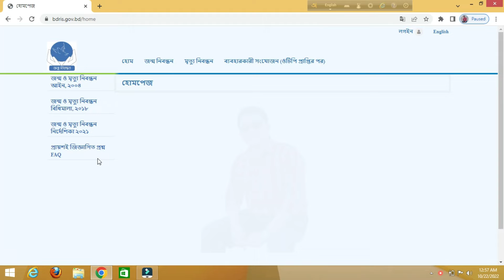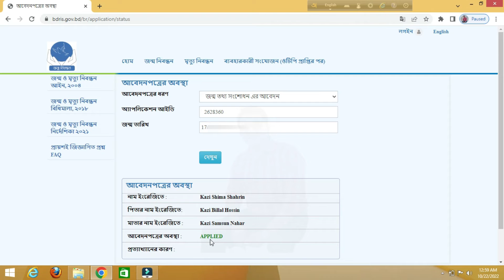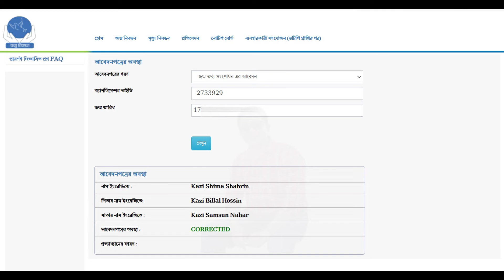How to Know Birth Certificate Application Status online? কিভাবে জানবো স্ট্যাটাস অনলাইনে 2023 Bangla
এই ভিডিওর মাধ্যমে জানতে পারবেন অনলাইনে জন্ম নিবন্ধন সংশোধন আবেদন করার পর আপনার আবেদন পত্রের বর্তমান অবস্থা কি অবস্থায় আছে।

how to check birth certificate application status, how to check application status of birth certificate online

I love to help to others, share knowledge and exchange ideas , As I am a good learner in different issues you could learn about different rules, tips and tricks that may related to professional and Bangladesh context. I love to travel, so you may be also get some travel video vlog and some funny experience sharing story  here.

আমি সিফাত শাহরিয়ার খান ,পরিচিত সবাই নিটোল নামে চিনে। আমি আমার জ্ঞান ভাগাভাগি করতে এবং বিভিন্ন বিষয়ে ধারনা বিনিময় করতে ভালোবাসি,যেহেতু আমি বিভিন্ন বিষয় নিয়ে অনুসন্ধান করি, এবং বাস্তব জীবনে নিজে অনেক বিষয় মুখোমুখি হয়ে সেগুলো সমাধান করেছি, তাই সেই বিষয় গুলো সবার কাছে তুলে ধরার জন্যই আমার এই চ্যানেলটি খোলা।  আপনি বাংলাদেশের প্রেক্ষাপটের সাথে সম্পর্কিত হতে পারে এমন বিভিন্ন বিষয়, নিয়ম, টিপস এবং কৌশল সম্পর্কে আমার এই চ্যানেলটির মাধ্যমে জানতে পারবেন। আমি ভ্রমণ করতে ভালোবাসি, তাই আমি কিছু ভ্রমণ ভিডিও ব্লগ এবং কিছু মজার অভিজ্ঞতা শেয়ার করার গল্প এখানে দিবো যা আপনি চাইলেই দেখতে পারেন।

দৈনন্দিন জিবনের নান ধরনের  অনলাইন ভিত্তিক সমস্যার সমধান, সাধারন মানুষের নানা প্রশ্নের উত্তর দেয়ার চেষ্টা,ভুল ধারনা ভেঙ্গে সঠিক পথ দেখানো, এছাড়া নানা বিষয়ক টিপস ও ট্রিক্স অথবা কাজের ফাকে ঘুরেবেড়ানো বা জীবন মুখি জিনিস নিয়ে ভিডিও পাবেন এই চ্যানেলে ।

আমার ভিডিও নির্মাণ সম্পূর্ণ শখের বশে অবসরের কাজ। ভিডিও গুলা ধারন,এডিটিং ও নিজ হাতেই করি।

তাই ভিডিও ধারনের ক্ষেত্রে আমি আমার স্মার্ট ফোন ক্যামেরা ব্যাবহার করি।ছবির চাইতে কন্টেন এর বিষয় গত মান আমার কাছে বেশি মূল্যবান । আমার আসল উদ্দেশ্য আপনাদের সাথে বিভিন্ন অভিজ্ঞতা শেয়ার করা। ভিডিও গুলা যেনও আপনাদের কাজে আশে আর আমার বিনোদনের উদ্দেশেই তৈরি করা । আমার শখের এই কাজ আপনাদের উপকার বা আনন্দ দিলে এইটা আমার একটা অতিরিক্ত পাওয়া। কোন প্রশ্ন থাকলে আমাকে ই-মেইল করতে পারেন ।